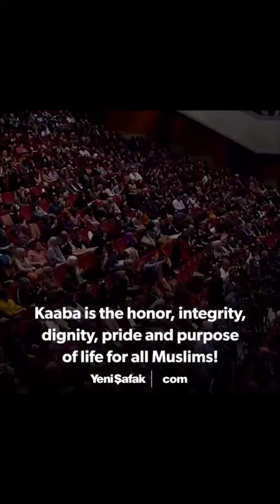Ucapan Erdogan bila Masjid Aqsa diceroboh ketika rakyat Palestin menunaikan ibadat di bulan Ramadhan